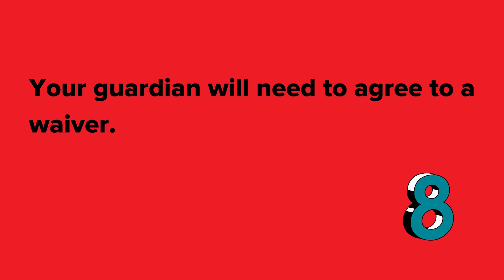Creating a History Day Project - Part IV: Submitting Your Project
New York City History Day is a contest for Middle and High School Students to create original historical research projects.

This video helps students with the registration process. For more detailed instructions, read the submission guidelines on our website.